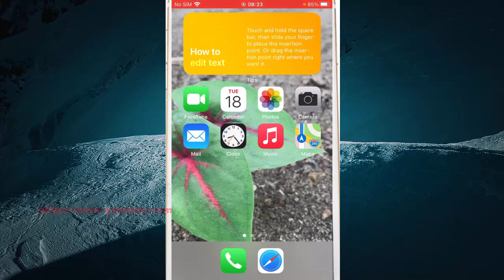iPhone 7 : How to show the map in location services alerts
On this video you can know How to show the map in location services alerts in iPhone 7 with iOS 14.0.1 operating system